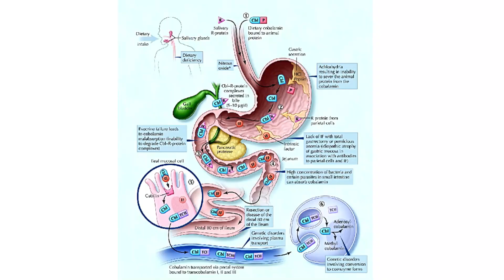Πόση πρέπει να είναι η Β12;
Χαίρετε, ονομάζομαι Στέλιος Πανταζής, είμαι ιατρός εξειδικευμένος στην Ιατρκή Διατροφολογία και

στις διαταραχές του μεταβολισμού και σήμερα θα ήθελα να μιλήσω για την Β12.

Και μάλιστα για τα επίπεδα της Β12 που είναι ιδανική για το αίμα και πως θα το διερευνούμε και αυτό

μετά από πολλές ερωτήσεις που έχω δεχτεί σχετικά με το θέμα μέσα απ' το κανάλι, αλλά και από πελάτες

που έρχονται στο ιατρείο. Πριν ξεκινήσω θα ήθελα να σας παρακαλέσω αν βρίσκετε το περιεχόμενο

ενδιαφέρον να πατήσετε το κουμπί μου αρέσει, να το μοιραστείτε με άτομα που θα το βρουν ενδιαφέρον,

και να χρησιμοποιήσετε τα σχόλια για να προτείνετε θέματα για τα επόμενα βίντεο.

Ξεκινάμε λοιπόν στο θέμα μας σχετικά με την Β12.

Κατ' αρχάς η Β12 είναι μία βιταμίνη που απορροφάται σχετικά δύσκολα. Και γιατί το λέω αυτό;

Γιατί χρειάζερται έναν παράγοντα να παραχθεί σε σωστή ποσότητα στο στομάχι, και η απορρόφησή της

γίνεται στο τέλος του λεπτού εντέρου μέρος που συχνά αναπτύσονται αρκετά μικρόβια τα οποία έρχοναι

ενίοτε ή μπλέκονται με το παχύ έντερο που ξεκινάει μετά από λίγο και αυτό οδηγεί συχνά σε δυσκολίες

στην απορρόφηση της Β12. Και γι' αυτό μπορούμε να πούμε ότι στα άτομα άνω των 40 ετών 1 στους 4 δεν

έχει επαρκή επίπεδα Β12 στο αίμα του. Φυσικά, το θέμα είναι και πως ορίζονται τα επαρκή επίπεδα στο αίμα.

Και αυτό είναι το θέμα που θα μιλήσουμε σήμερα.

Αλλά πριν αρχίσω, και πάλι να πω ότι η εξέταση που χρησιμοποιούμε, επειδή μετράει Β12 στο αίμα και

όχι στα κύτταρα, δεν μπορείς να ξέρεις εάν η Β12 στα κύτταρα είναι επαρκής μόνο και μόνο από το αίμα.

Ουσιαστικά το αίμα είναι σας να βλέπεις τους δρόμους μιας πόλης και να προσπαθείς να καταλάβεις πόσα

αμάξια υπάρχουν παίρνοντας μια φωτογραφία, μια στιγμή τους δρόμους μιας πόλης.

Αυτή είναι η εξέταση αίματος. Δεν θα δεις πόσα αμάξια υπάρχουν παρκαρισμένα μέσα στα σπίτια κτλ.

Οπότε, έχει κι αυτή ως εξέταση τα προβλήματά της γι' αυτό κιόλας είναι λίγο δύσκολο να τραβήξουμε

απόλυτες γραμμές και να πούμε ότι αυτό είναι εντάξει, αυτό δεν είναι εντάξει.

Αυτό που είναι σίγουρο πάντως είναι ότι αν κάποιος έχει βιταμίνη Β12 στο αίμα του πάνω από 350 μπορεί

να είναι αρκετά σίγουρος ότι είναι επαρκέστατα τα επίπεδα που θα έχει και στα κύτταρά του.

Επίσης, αυτοί που έχουν κάτω από 200 πρέπει να είναι αρκετά σίγουροι ότι υπάρχει πρόβλημα.

Ότι η Β12 που είναι στο αίμα τους είναι χαμηλή.

Πρέπει να προχωρήσουν σε κάποιες αποφάσεις, κάποιες κινήσεις.

Τώρα, υπάρχει ένα μεγάλο μέρος του πληθυσμού που υπάρχει στην γκρίζα ζώνη μεταξύ 200-350.

Ας πούμε ότι έρχεται κάποιες που έχει μια απάντηση μεταξύ 200 και 350.

Τι μπορεί να κάνει;

Η πιο απλή λύση είναι να ξεκινήσει να παίρνει συμπληρω΄ματα διατροφή με Β12, αυτά που θα βρει

στο φαρμακείο, τα πιο απλά, τα πιο οικονομικά και να παίρνει 3 φορές την εβδομάδα.

Θα παρατηρήσει ούτως ή άλλως ότι οι δόσειςπου υπάρχουν στα φάρμακα σε σχέση με αυτές

που συστήνονται είναι μέχρι και 1000 φορές παραπάνω, οπότε το πιο πιθανό είναι ότι παίρνοντας

μια ταμπλέτα 3 φορές την εβδομάδα, Δευτέρα-Τετάρτη-Παρασκευή, μετά από μερικές εβδομάδες να

να δει σημαντική αύξηση

Αν δεν δει σημαντική αύξηση, θα πρέπει να ψάξει το λόγο.

Και σ'αυτό θα περάσουμε σε λίγο.

Μια άλλη προσέγγιση, πιο επιστημονική, αν θέλετε, είναι να ψάξει να βρει αν μια μέτρηση στην ζώνη

200-350 είναι όντως επαρκής για το σώμα του.

Άρα μπορεί να κάνει το εξής: μπορεί να πάρει φυλλικό οξυ για μερικές εβδομάδες, 3-4 ή και 6,

και μετά από αυτό το χρονικό διάστημα να μετρήσει την ομοκυστεΐνη.

Η ομοκυστεΐνη είναι μια μέτρηση που μπορούμε να κάνουμε στο αίμα η οποία αυξάνεται όταν έχουμε

έλλειψη φυλλικού ή Β12. Άρα, λοιπόν, παίρνοντας φυλλικό οξύ, φροντίζει να μην έχει έλλειψη σε

φυλλικό οξύ και μετράει την ομοκυστεΐνη. Αν δούμε ότι η ομοκυστεΐνη είναι χαμηλά τότε σημαίνει ότι

η Β12 δεν επαρκεί και πρέπει να πάρει συμπληρώματα Β12.

Φυσικά, κάποιος μπορεί να με ρωτήσει γιατί να μπει σε αυτήν την διαδικασία;
Αλλά εκει θα έχουμε και μία έξτρα πληροφορία, την ομοκυστεΐνη, που είναι σημαντική.
Αν η εξέταση της ομοκυστεΐνης είναι κάτω από 15, τα εργαστήρια την δίνουν φυσιολογική, αν και η αλήθεια
είναι ότι ιδανικά πρέπει να είναι κάτω από 10.
Δηλαδή, η περιοχή 10-15, ναι μεν είναι αποδεκτή, σίγουρα δεν είναι ιδανική.
Τώρα, τι γίνεται αφού έγινε αυτό το πράγμα, πήρε συμπληρώματα διατροφής, εκεί πρέπει να δούμε
ένα πράγμα: ανεβαίνει η Β12 με ταμπλέτες Β12;
Αν ανεβαίνει σημαίνει ότι η απορρόφηση είναι εντάξει. Αν δεν ανεβαίνει, τότε σίγουρα θα πρέπει να μπει σε
μια διαδικασία να αναζητήσει γιατί δεν ανεβαίνει η Β12 μετά από συμπληρώματα διατροφής.
Όχι μετά από ενέσεις. Μετά από ενέσεις και να μην δουλεύει η απρρόφηση, θα ανεβεί.
Αυτό είναι σίγουρο. Μιλάω συγκεκριμένα για ταμπλέτες.